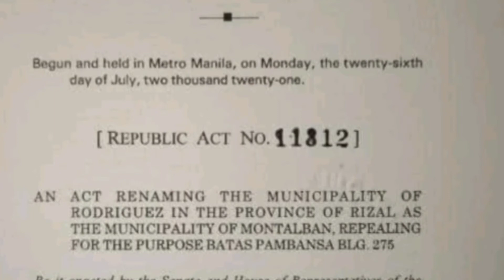RODRIGUEZ to MONTALBAN RIZAL